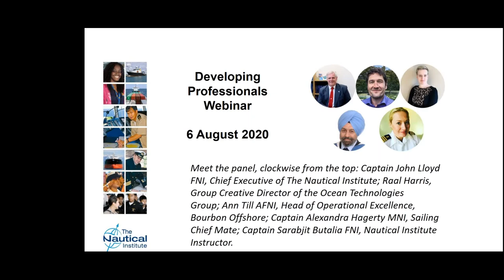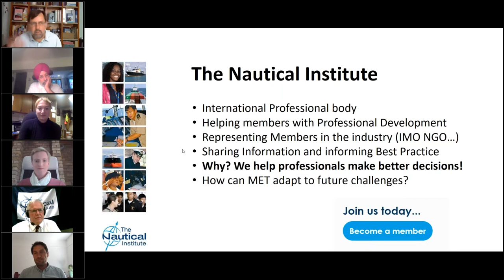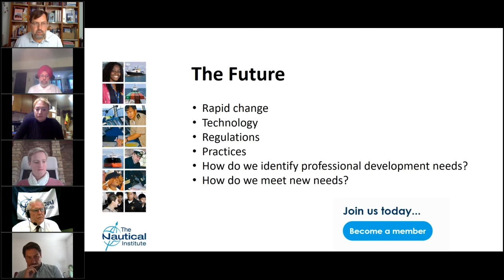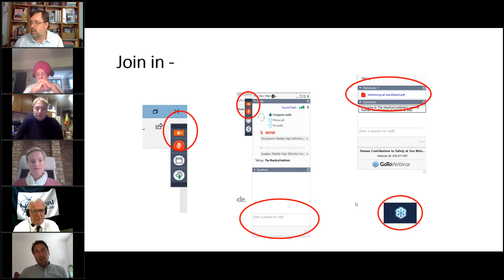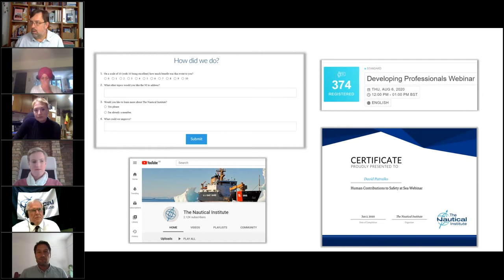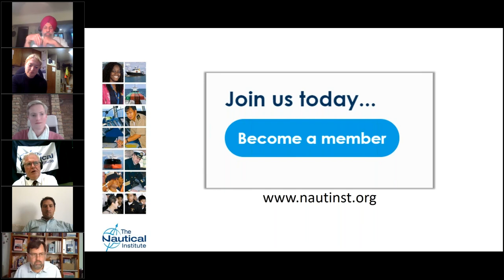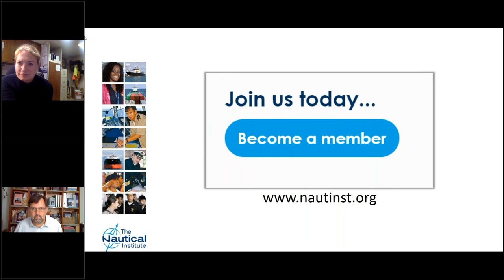Developing Professionals Webinar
In this Nautical Institute webinar, panellists from across the industry will discuss past trends, evolving technologies onboard, and new opportunities for delivering and assessing training.